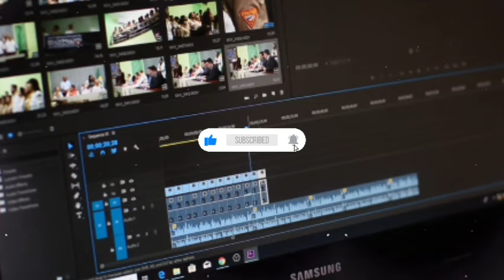जब रकाना पहलवान का मुकाबला हमारे नबी (saw) से हुआ | rakana pahlwan ka waqia | Grow Islam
rukana pahlwan ka waqia
koun tha rukana pahlwan
rukana pahlwan bayan